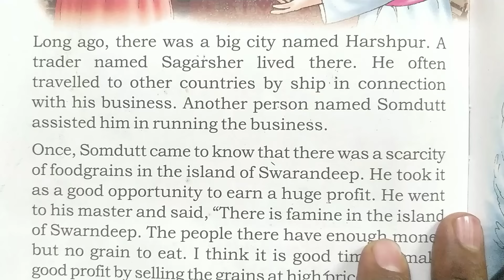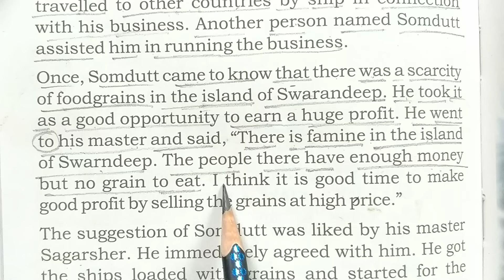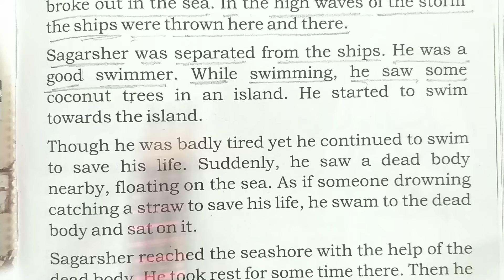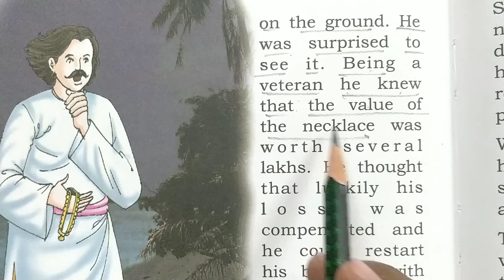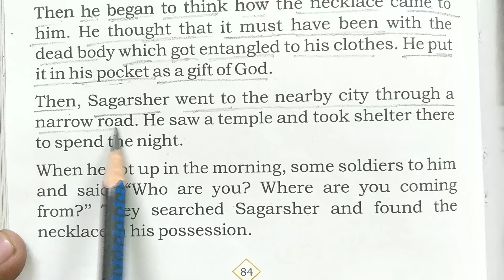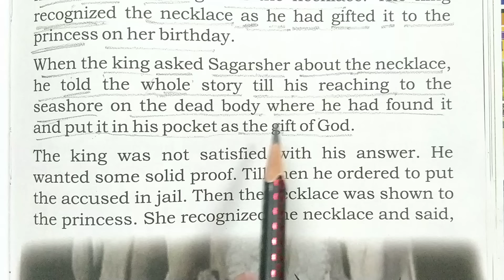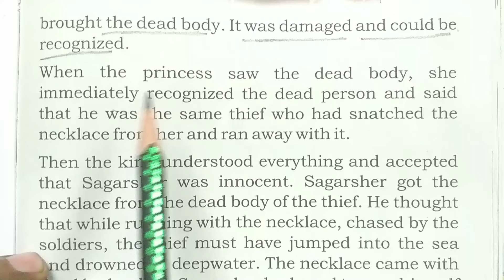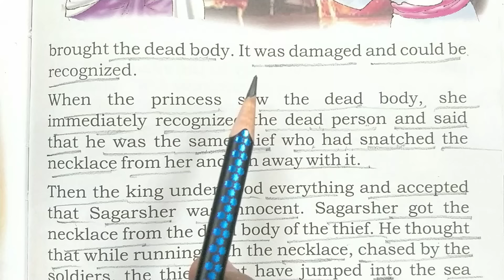The Dead Body became a Proof इंग्लिश पढ़ना कैसे सीखे?इंग्लिश में ट्रांसलेट करना?How to Translate?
कुम्हार की बेटी(The Potter's Daughter)|| इंग्लिश पढ़ना कैसे सीखे?इंग्लिश में ट्रांसलेट करना?How to Translate?

चालक बच्चा (A Clever Child)?? इंग्लिश पढ़ना कैसे सीखे?इंग्लिश में ट्रांसलेट करना?How to Translate?

1●english padhna kaise sikhe
2●इंग्लिश पढ़ना कैसे सीखे pdf
3●इंग्लिश पढ़ना कैसे सिखाएं
4●english bolna samajhna kaise sikhe
5●इंग्लिश में ट्रांसलेशन
6●english bolna sikha
7●english me translate kare
8●इंग्लिश में ट्रांसलेट करना
9●english bolna sikhe
10● Moral story in english